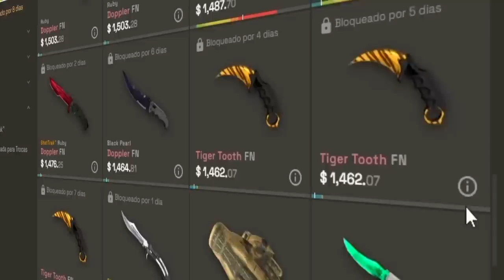FALLEN EDUCOU HOJE! IMPERIAL vs Seleça do BT - MELHORES MOMENTOS | IEM Brazil Qualifier #2 - CSGO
IMPERIAL vs Seleça do BT - MELHORES MOMENTOS | IEM Brazil Qualifier #2 - CSGO

▸ Mch_agg